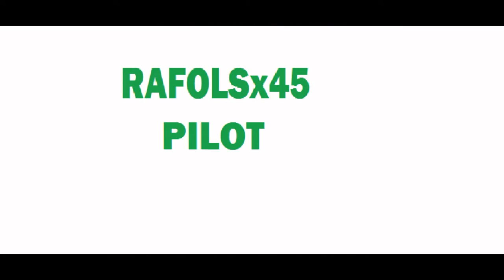My Edited Video